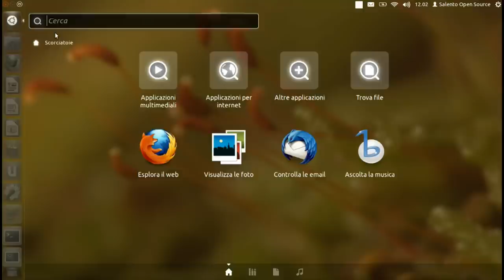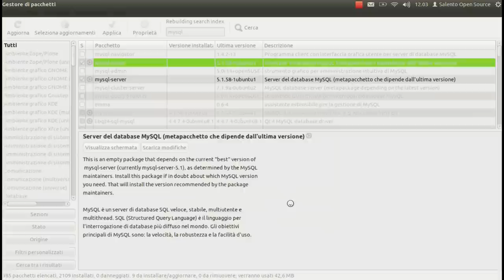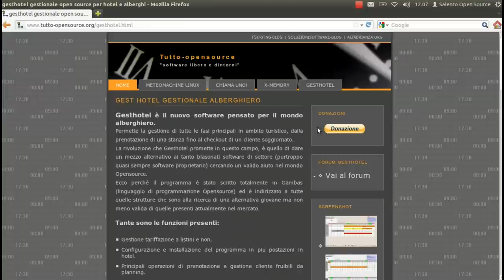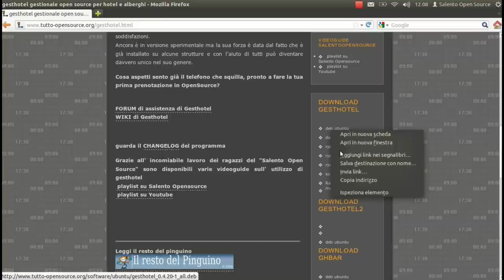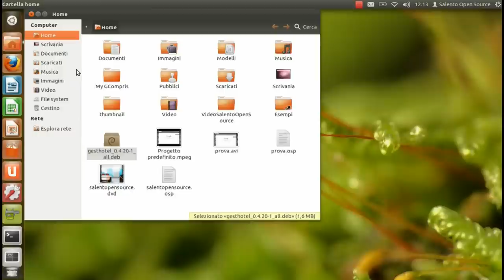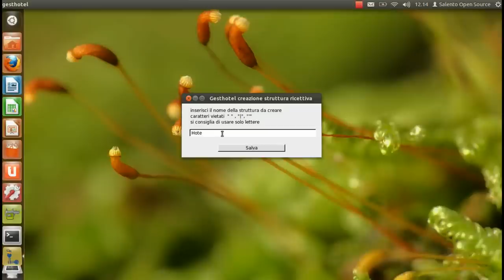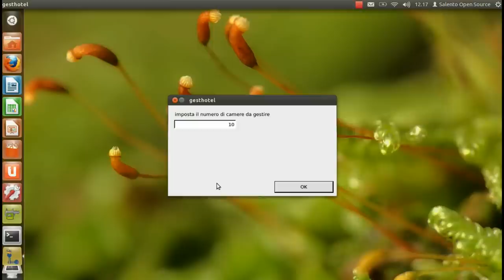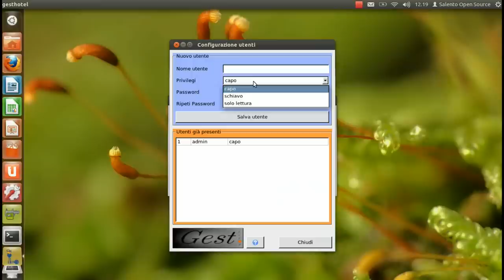00 GestHotel: Installazione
Come installare gesthotel il gestionale alberghiero libero, aperto e gratuito. Guida all'installazione di gesthotel per ubuntu.